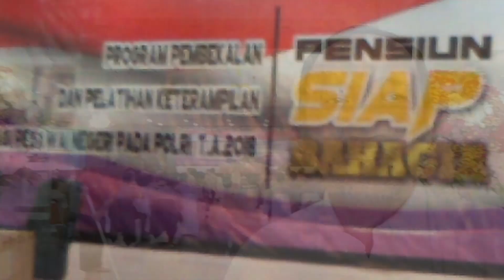Pelatihan Persiapan Masa Pensiun Pegawai dan Polisi di Polda Metro Jaya